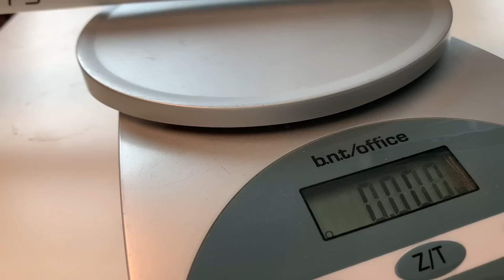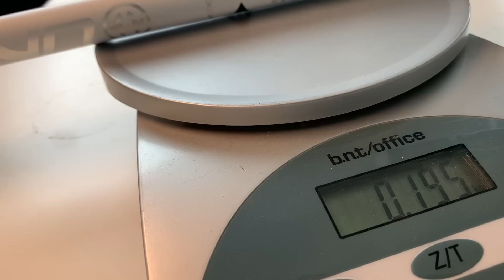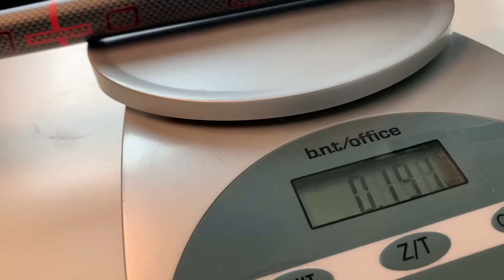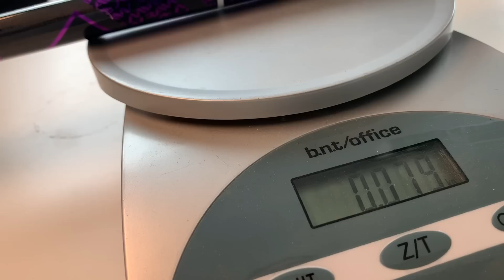Världens lättaste innebandyklubba | 20/21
Det är dags att ta reda på vilken den lättaste innebandyklubban den här säsongen är.